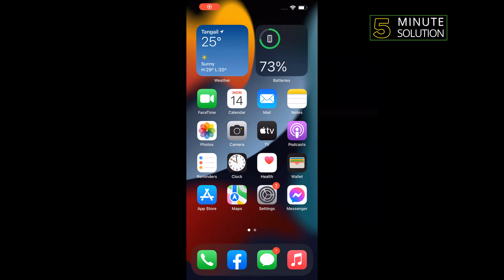How to use live wallpaper on iphone 2024 (Quick & Easy)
How to use a Live Photo as your wallpaper on your iPhone
Your iPhone's wallpaper doesn't have to be a boring still image. Use Live and Dynamic Wallpapers to add some motion to your phone.